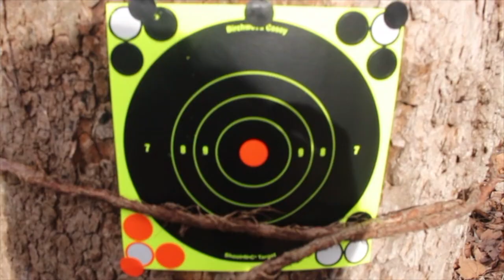Having fun with shotgun and 17HMR 2021